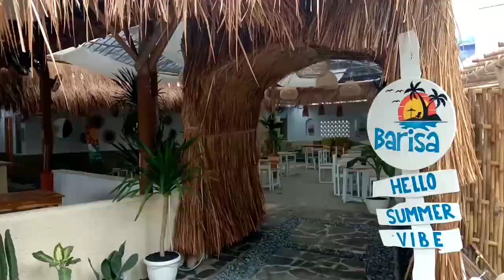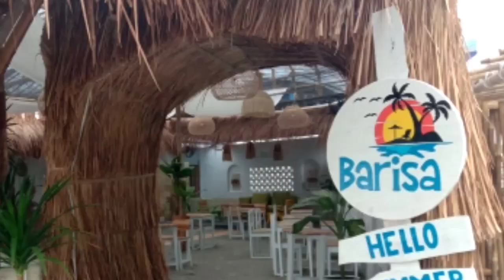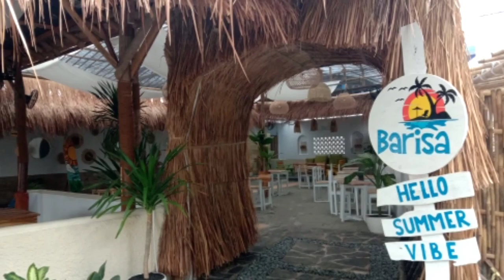BARISA Cafe & Resto Talun Cirebon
Haloo Sahabat Kopi Manis 76 Pencinta Kuliner,Ada lagi nih yang baru..Barisa Cafe Dan Resto beralamat di talun cirebon jawa barat konsep yang di kembangkan ada konsep yang benuansa sediki ala bali.pasir putih nya menghiasi lantai ,sky airnya dan tempelan dingding serta pohon yang ada di dalam juga lampu serta serba putih menambah Suasana yang Romantis.

Hadir Di Grand Opening Hari Jumat Tanggal 26 November 2021